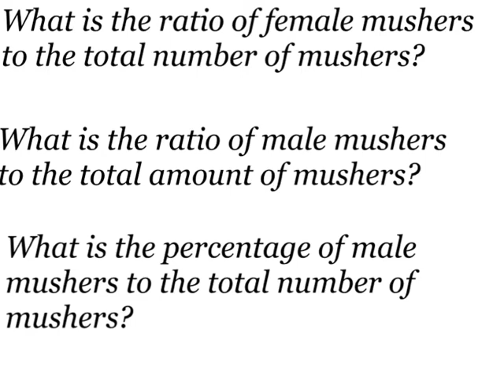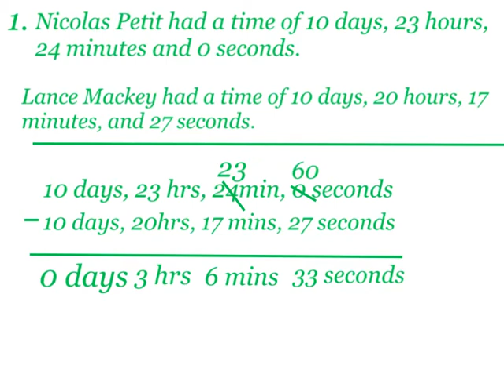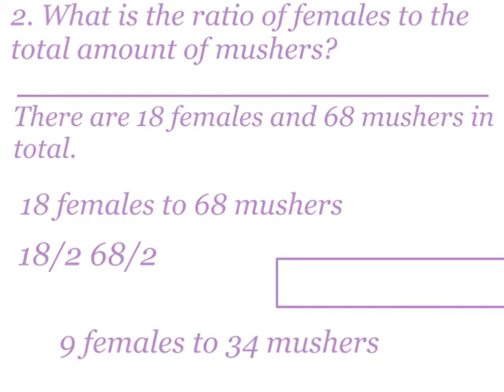Math Tales of the Iditarod #22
Student created math problems with solutions based on the Iditarod Sled Dog Race. (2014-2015)